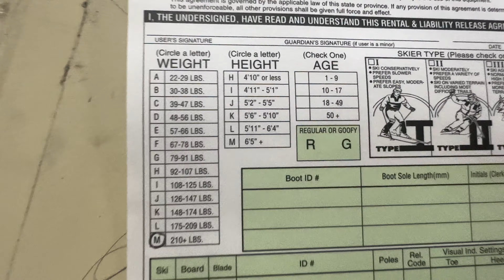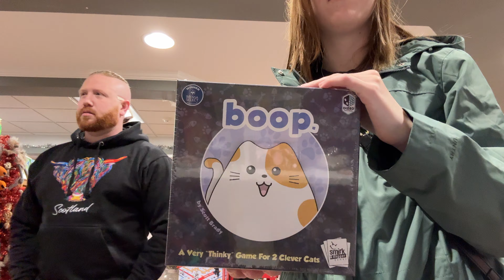Becca's first time..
How'd we do? Winter sports are our strong suit, huh?! (no, it's not)

Our other socials:

Instagram: @redandbecca , @imbeccalynnn , @redkwatson , @redandbeccadirtyjokes , @redandbeccadadjokes